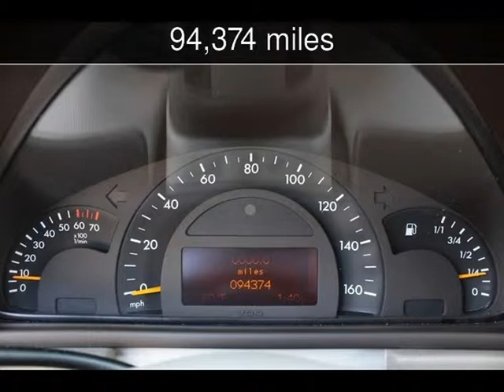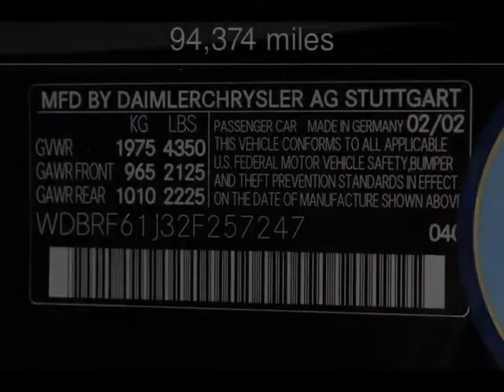2002 Mercedes-Benz C240 Used Cars - San Rafael,California - 2014-08-08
See more details about this used car This 2002 Mercedes-Benz C240 with 94,374 miles is for sale at California Motors.